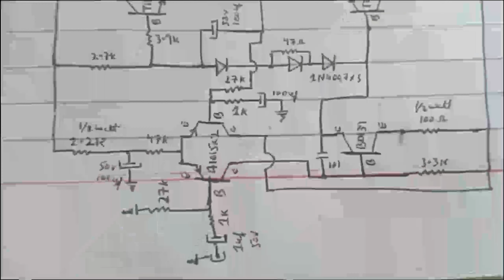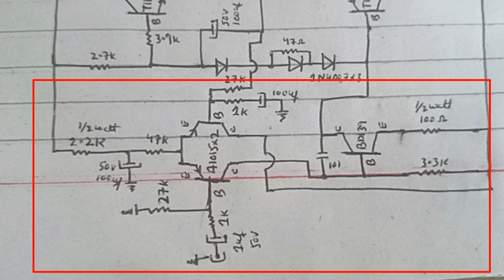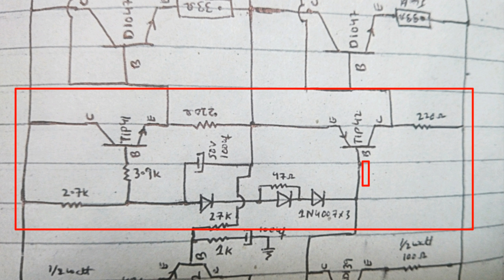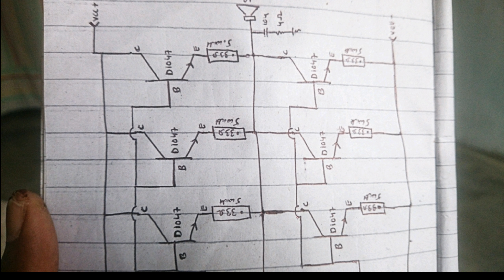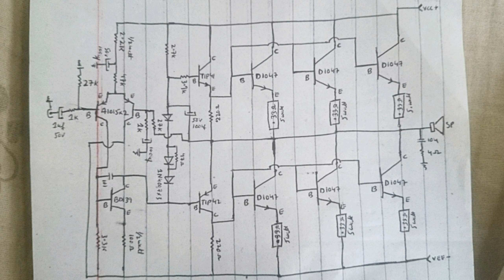2 ohms Stable 300 Watt Subwoofer Amplifier Circuit Diagram || Transistor D1047 NpN || Heavey Sound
Hi Friends,
I hope you all fine,

300 WATT 2 OHMS STABLE SUBWOOFER CIRCUIT DIAGRAM..
TRANSISTOR D1047 3PAIR
DUAL POWER SUPPLY 24+0+24 12 AMPARE
150WATT 2 SUBWOOFER CONNECT

This is an electronic channel.  Where things related to audio and electronic are discussed. For those who are fond of electronics - this channel is for them. Here the method of repairing electronic audio is taught by making a schematic diagram of a branded system. NEW GENERATION 123